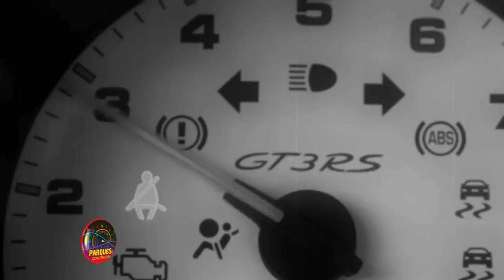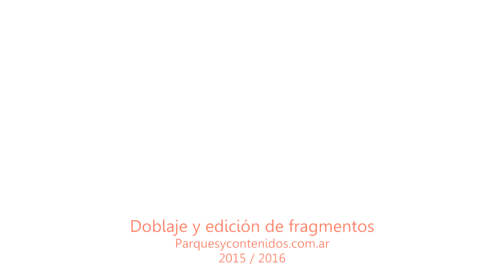Dollywood | LIGHTNING ROD Roller Coaster | 2016 | Español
Compartimos fragmentos oficiales con ficha técnica traducida al español en referencia a LIGHTNING ROD, la nueva Montaña Rusa de Dollywood Park, ubicado en la ciudad de Pigeon Forge, Tennessee (EE.UU). Su estructura principal será de madera y buscará romper todos los records conocidos respecto de la velocidad en este tipo de Montaña Rusa. Chequeen datos como; su fabricante, velocidad, altura máxima y otros detalles. | Material en calidad 720p.